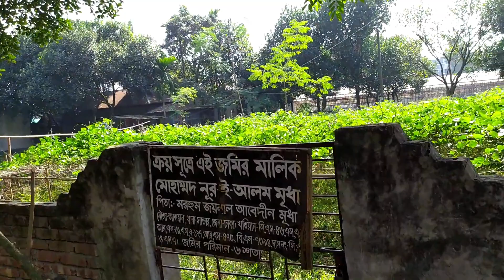রাস্তা সহ বিরুলিয়ায়ায় ৬ ও ৯.৫ শতাংশ চমৎকার জমি, Birulia, Akran 6 and 9 5 decimal land with road.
রাস্তা সহ বিরুলিয়ায়ায় ৬ ও ৯.৫ শতাংশ চমৎকার জমি, (Birulia, Akran 6 and 9 5 decimal land with road.) ঢাকা উত্তরা দিয়াবাড়ি ও মিরপুর বেড়িবাঁধ সংলগ্ন বিরুলিয়া-আক্রান-খাগান মেইন রোড সংলগ্ন চমৎকার জমি ।

জমির পরিমাণঃ ৬ ও ৯.৫ শতাংশ ।
জমির মূল্যঃ ৬ লক্ষ ২০ হাজার টাকা মাত্র / শতাংশ ।

At present very high demand-able area in Dhaka [ Birulia ] area. A land opportunity at the main road site of Mirpur to Birulia to Savar to Ashulia road.

UDDUGTA ARCHITECTURE & ENGINEERING  (UAE)
– Your Trusted Drawing Design & Project Consultant
বর্তমান সমাজের একটি মহতী ও সাহসী উদ্যোগ যা, সমাজের সরকারী/বেসরকারী চাকুরীজীবী, ব্যবসায়ী, ডাক্তার, ইঞ্জিনিয়ার, অবসরপ্রাপ্ত ব্যাক্তিগন, প্রবাসী ব্যাক্তিবর্গ সহ সকল জনসাধারনের নিজ নিজ পছন্দের এলাকায় ঢাকাতে নিষ্কন্টক জমির খোঁজ, ব্যবস্থা ও ব্যবস্থাপনা করে দিচ্ছে । UAE আপনার হয়ে জমির সকল প্রকার কাগজ, পরিমাপ, আইন বিশেষজ্ঞের সহযোগিতা, সহ আপনার চাহিদানুযায়ী ডেভেলপমেন্ট সহযোগিতা করে দিচ্ছে ।
Note: আমরা আপনাকে সরাসরি জমির মালিকের সাথে পরিচয় ক্রিয়ে দেব এবং আপনি আপনার পছন্দ মতন আলোচনা করে নেবেন । তবে, জমির কেনার ক্ষেত্রে বা আর্কিটেকচারাল, ইঞ্জিনিয়ারিং ও সকল প্রকার অনুমোদনের সহযোগিতার জন্যে আপনি সহজেই আমদের সেবা নিতে পারবেন ।

ঢাকার অন্যান্য এলাকায় চমৎকার সব জমির খোজ পেতে এবং বিস্তারিত জানতে;

চ্যানেলটি সাবস্ক্রাইব (SUBSCRIBE) করুন এবং নিয়মিত আপনার প্রয়োজনীয় জমি, বাড়ি, এ্যাপারর্টমেন্ট, কন্সট্রাকশান/বাড়ি তৈরি, ইন্টেরিয়র ডিজাইন, ডেভেলপমেন্ট, আই-টি সমাধান, ইন্টারনেশনাল ক্যারিয়ার, এক্সপোর্ট-ইম্পোর্ট এবং অন্যান্য সুযোগ-সুবিধা সম্পর্কে জানার জন্যে চোখ রাখুন এই চ্যানেলে ।

Our other  video links:
বিরুলিয়াতে আক্রান এর পার্শবর্তি আরও অন্যান্য জমি দেখতে নিচের ভিডিও লিংকগুলো ক্লিক করুনঃ

Copyright: You Can Use This Tutorial In Your Videos But You Must Give Credit to My Channel and Put The Link Of Original Video from My Channel. Thanks
© Copyright (UDDUGTA™)